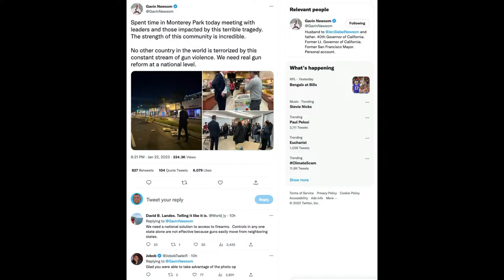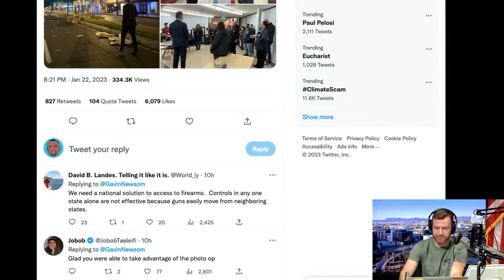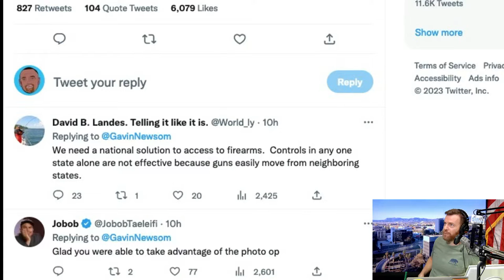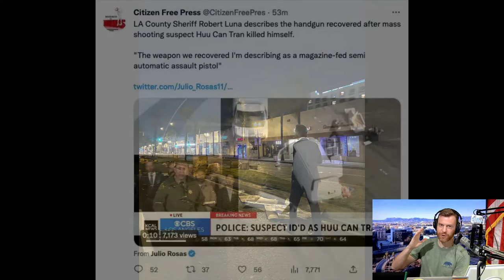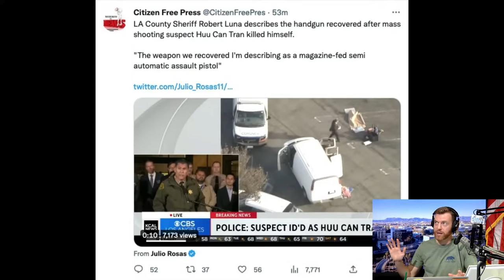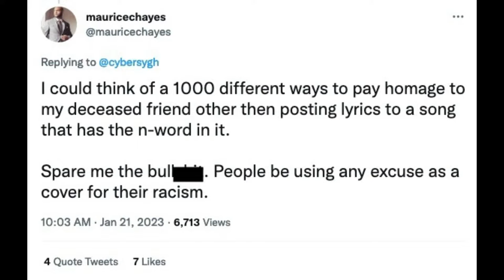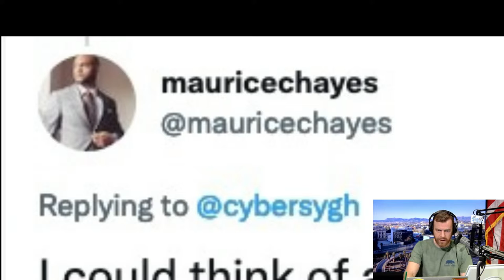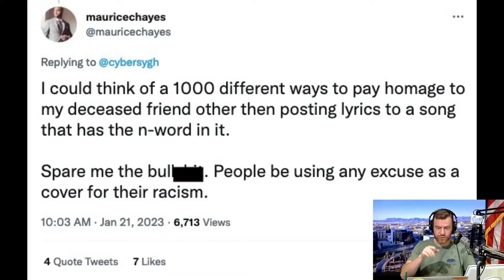Year of the Rabbit: Insanity in the West | Mon. 1-23-23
Monterey Park, CA, shooting! Atlanta riot! UN wants Twitter censored! Nasty Canadian pro-vaxxer! Germany dragging feet on Ukraine?

0:00:00 Mon, Jan 23, 2023 AD
0:02:05 Hey, guys!
0:04:05 Chinese New Year
0:08:32 Mass shooting
0:12:40 Gavin Newsom on 2A
0:23:20 Atlanta riot
0:29:28 WEF: UN vs. Elon Musk
0:34:37 UK girl punished for rap lyrics
0:43:05 TERRY, DETROIT: Fake
0:45:53 Supers: SCOTUS leak, being fierce
0:53:48 "Seventy Times Seven" - David Meece
0:58:48 Reading chat
1:01:10 Pro-vaxx nasty guy Dean Blundell
1:16:17 SCOTT, NC: flat earth, Slam Free Poetry
1:29:03 RICK, ME: Cussing potty mouth!
1:33:25 Poland: Germany wasting time not helping Ukraine
1:42:19 News: Biden classified docs, Trump election efforts
1:47:02 Chuck Schumer, Hakeem Jeffries, bipartisan good work
1:52:22 JUSTIN, CA: Reparations for Irish?
1:55:10 "Are You Ready?" - David Meece

EXCLUSIVE CONTENT: Take your pick. Any are fine...
SubscribeStar (first... has most supporters)
Locals (who knows! may end up on top!)